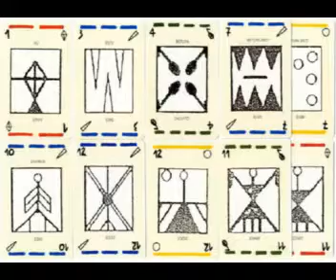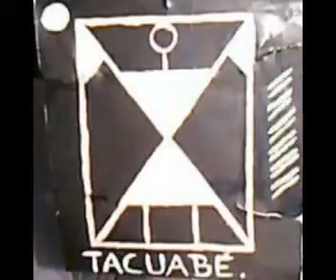4 El Fogón Originario. El Indio, el Tano y el Afro. 9 3 16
Comunicadores Charrúas
Programa Radial: Miércoles de 21 a 23 horas de Uruguay